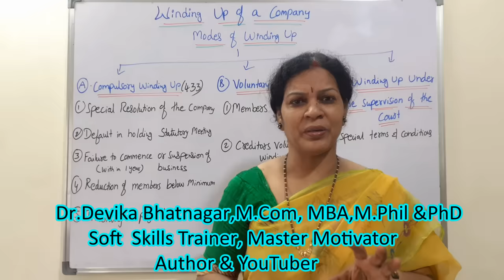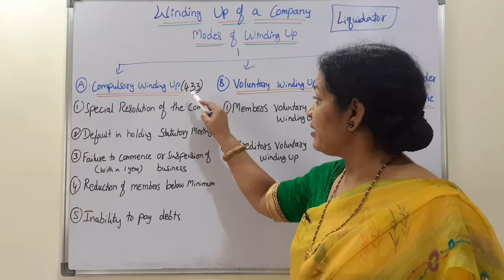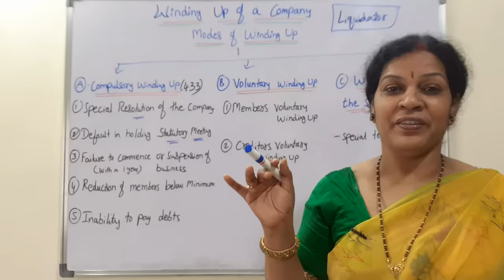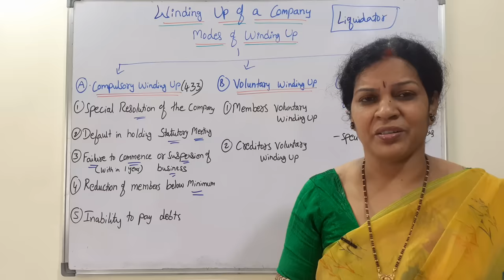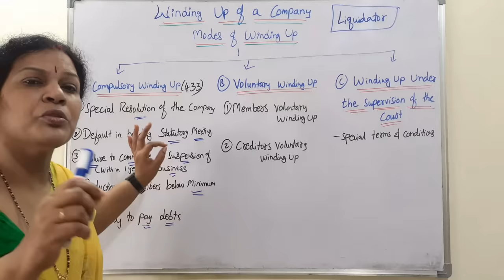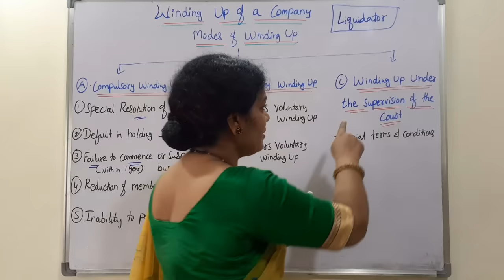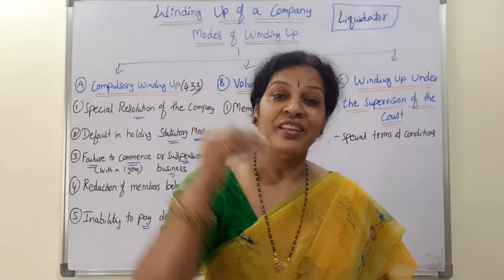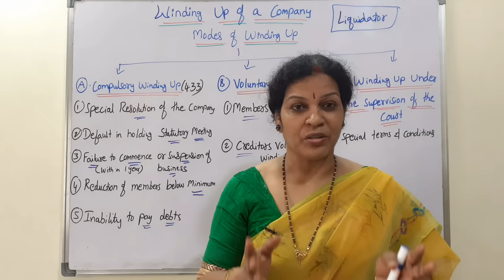23. Winding Up Company - Modes of Winding Up of a Company From Company Law Subject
Dear Students,
To follow all the lectures of Company Law subject, please follow the given link: